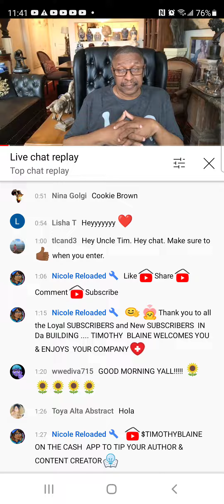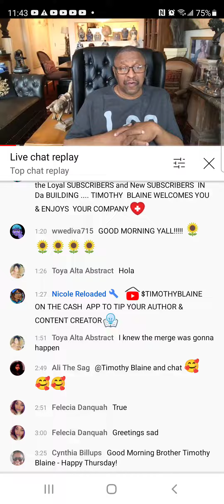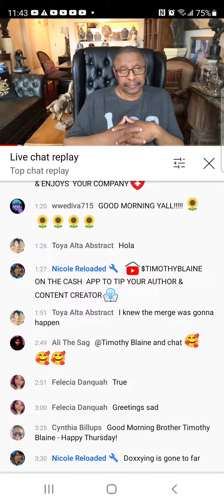😱Timblaine VS. What's Next...